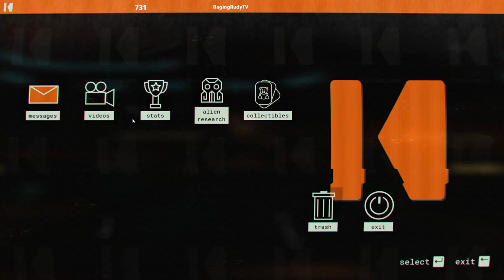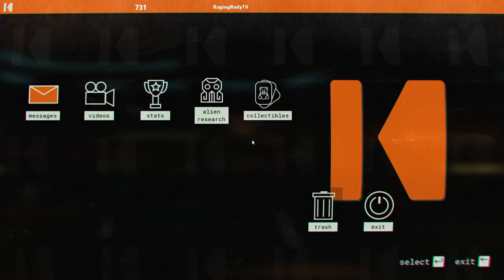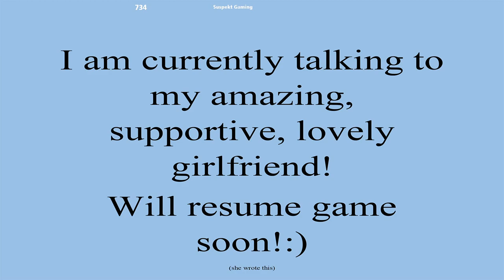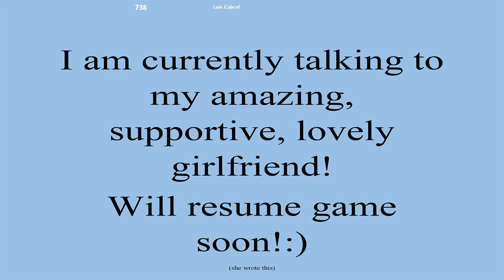🔴 First Look Astronaut Survival Exploration Game | Journey to the Savage Planet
Today me and Raptor check out a new JourneyToTheSavagePlanet.
Come join us on this  massive adventure!

(All money goes back into the stream)